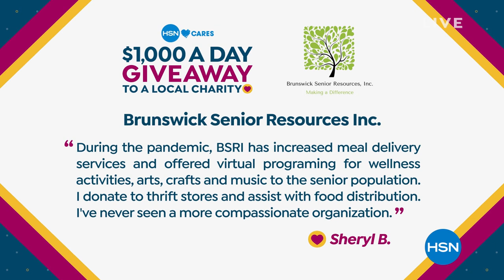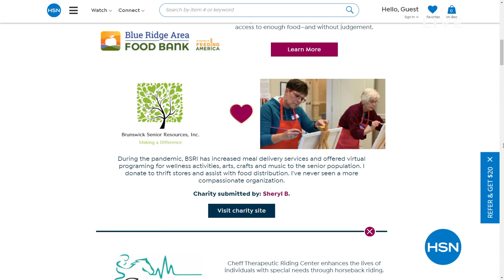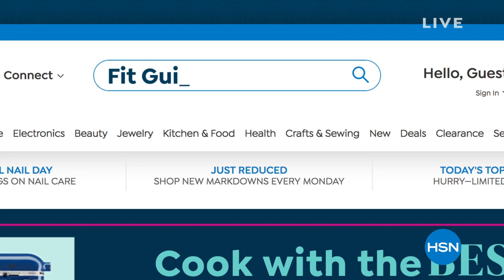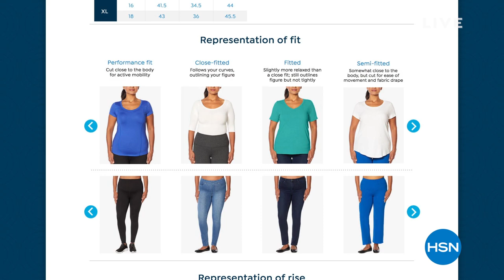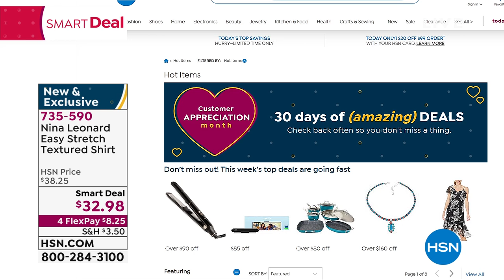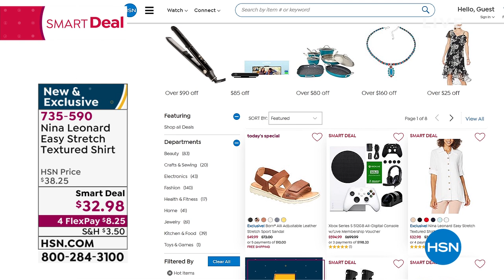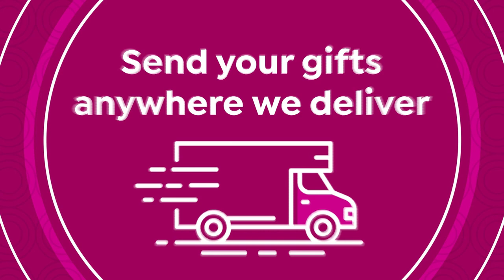HSN | Nina Leonard Fashions 04.22.2021 - 06 PM